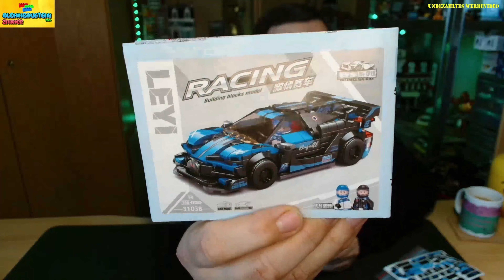LEYI 31038 - Racing Serie - Bucatti Bolide - Review - Deutsch - (2022) - Klemmbausteine.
Aus der Chinesischen Racing Serie gibt es verschiede Modelle, die aber auch von Unterschiedlichen Herstellern auf den Markt gebracht werden. Nicht gleichzeitig aber unter dem selben Thema. Finde ich gut. Hier habe ich ein Model von der Marke LEYI, es passt in die Speed Champions Serie aus Dänemark, ist aber kein Clone von Ihnen. Dennoch ist es ein Fahrzeug ohne Lizenz nehme ich an. So ist es ein "Bucatti Bolide" ! Bitte nicht mit einem Bugatti Bolide verwechseln.  😀

Ich hoffe das Video gefällt euch, Ich würde mich sehr über einen Kommentar, einen Daumen nach oben freuen und wenn Ihr gerne mehr von mir sehen möchtet, dann Abonniert mich doch bitte gerne.
Es kostet euch nichts und mir hilft es hier auf YouTube. Danke schön.

Ein weinig Werbung muss auch mal sein:
GoBricks und andere Klemmbausteine / Bricks für eure MOCs könnt ihr hier bestellen, schaut doch einfach mal vorbei

Euer Markus aus dem Klemmbaustein Zimmer Danke und Glück Auf!

Oder im Discord auf den Doschcord Server.
Wenn Ihr mich Unterstützen möchtet, würde es mich sehr freuen. Zum Beispiel mit einer kleine
Oder was euch sonst vielleicht so einfällt.
Ich sage auf alle Fälle Dankeschön.

Den im Video angewendete Musik Titel ist GEMA Frei und den Lizenz entsprechend
folgende Daten:
Musik Titel im Video : Homemade Dynamite (Instrumental)
Interpret: Atch